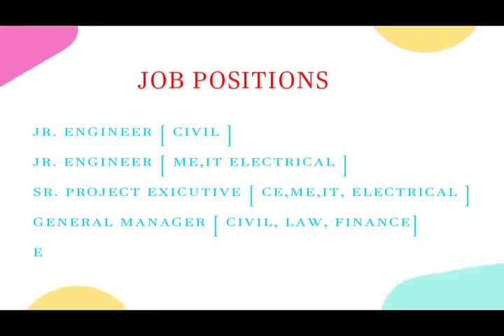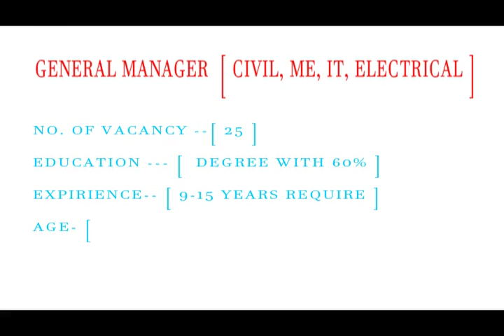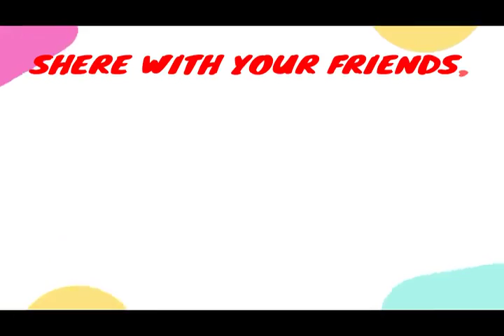NBCC (India) Limited Recruitment 2018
This channel all about to study & jobs details